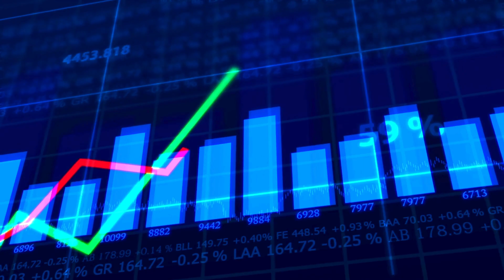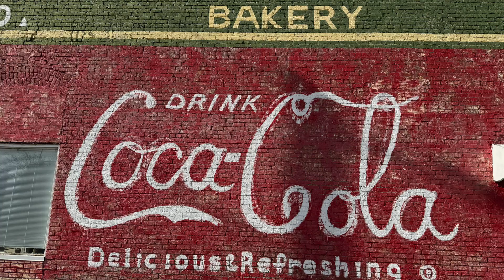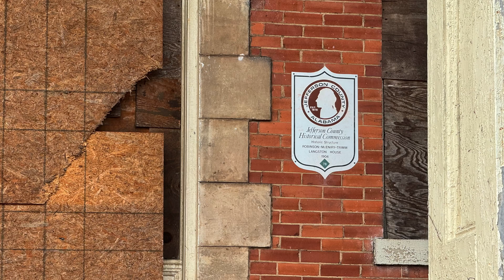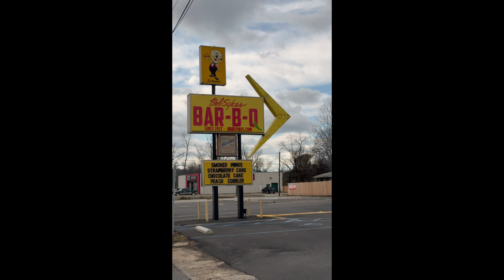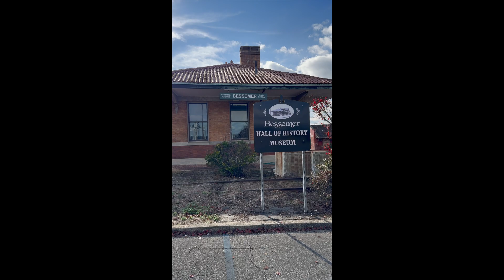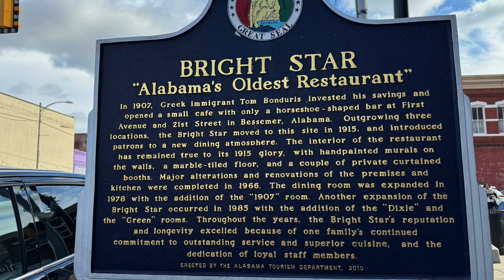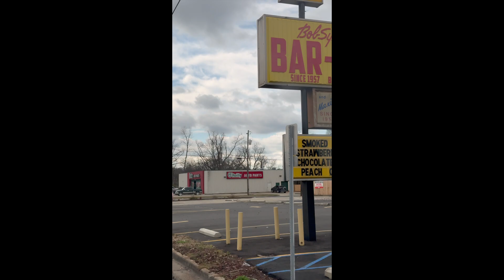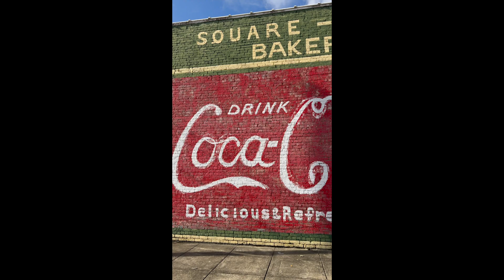What the "most dangerous" city in America taught me about crime data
A study showed that Bessemer Alabama is the "most dangerous" city in America with a violent crime rate of 33 per 1,000 people. This got me thinking about crime data and very curious to check it out. Here's how the experience went and what I learned.